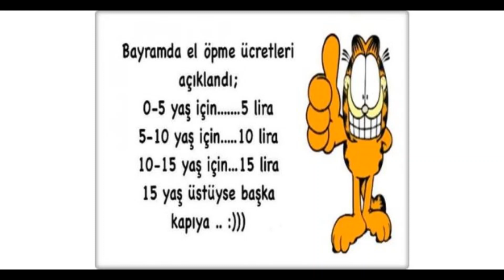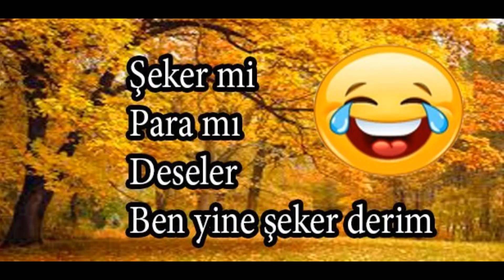Komik Bayram Mesajları Ramazan Bayramı 2019 Sözleri Resimli